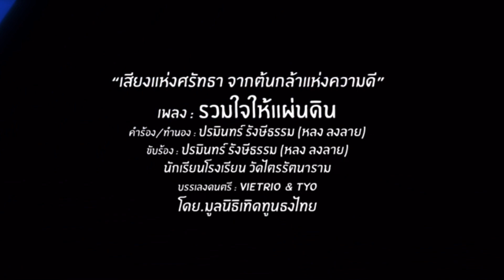9062 แก้ยังไงน้ำมันไม่แพง? ! เบื้องลึก มิน่ารถน้ำมันขายถูก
Line  : vihok001